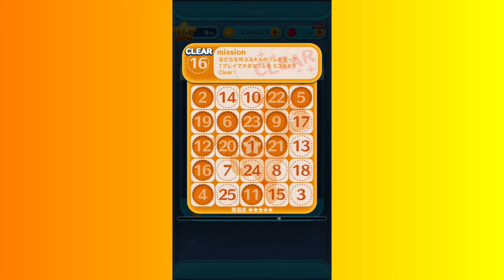【ツムツム】ティモン：手持ちツム全部紹介するまで終われません！Part174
ツムツム7周年記念！
第174弾はティモン：「ライオン・キング」
踊れば出てくるプンバァ！割とマニアックなシーン。

ツムツム7周年記念！プレイ再生リスト